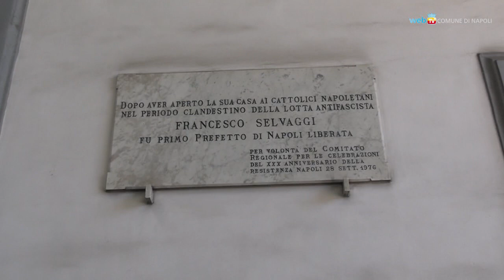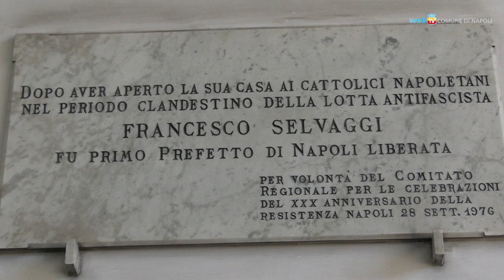Festa del 25 aprile, Napoli celebra la liberazione dal nazifascismo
La Festa della Liberazione dal regime fascista e dall’occupazione nazista è stata celebrata a Napoli dal sindaco Luigi de Magistris e dal prefetto Marco Valentini alla presenza di Antonio Amoretti, partigiano, presidente della sezione napoletana dell’ANPI. È stato anche ricordato Francesco Selvaggi, primo prefetto della città liberata.